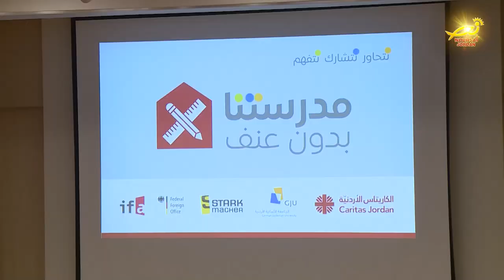اختتامُ مشروعِ لا للعنفِ في المدارسِ في الجامعةِ الألمانيه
أكدت الجامعةُ الألمانيه على ضرورةِ نبذِ العنفِ في المدارسِ والجامعاتِ والمجتمعِ الذي نعيشُ فيه / جاء ذلك خلال حفلِ اختتامِ فعالياتِ مشروع ، لا للعنفِ في المدارسِ والجامعات / وقد تضمن البرنامجُ ورشاتِ عملٍ وتدريباتٍ / شملت عدداً من مدارسِ الروم الكاثوليك في العديدِ من محافظاتِ المملكه / كما تمَ خلالَ تطبيقاتِ البرنامج عملُ منصاتٍ وجلساتٍ حواريه / اشتملت على عرضٍ لخبراتِ المشاركينَ لإعدادِ خطةِ عملٍ جديدةٍ لمشاريعَ مستقبليه / حضر الاحتفالَ القائمُ بأعمالِ السفارةِ البابويه المونسنيور ماورو لالي / والمطران جوزيف جباره رئيسُ أساقفةِ أبرشيةِ بترا وفيلادلفيا وسائرِ الاردن للرومِ الملكيينَ الكاثوليك / ورئيسُ الجامعه الدكتور علاء الدين الحلحولي ومديرُ عام الكاريتاس وائل سليمان وعددٌ من المسئولينَ والمدعوين